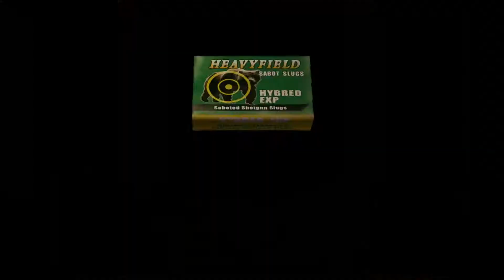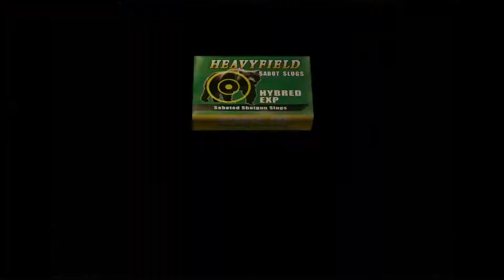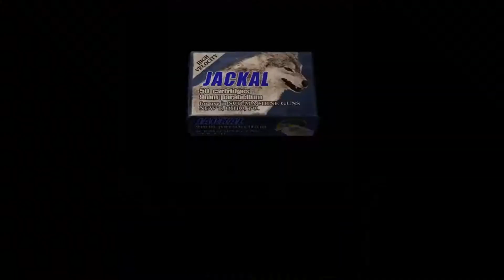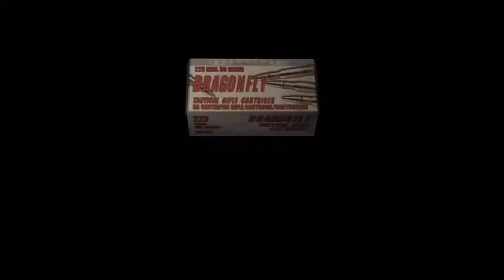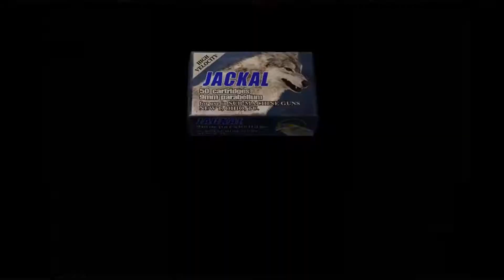Resident Evil 4 Gameplay Walkthrough Chapter 3 - 1